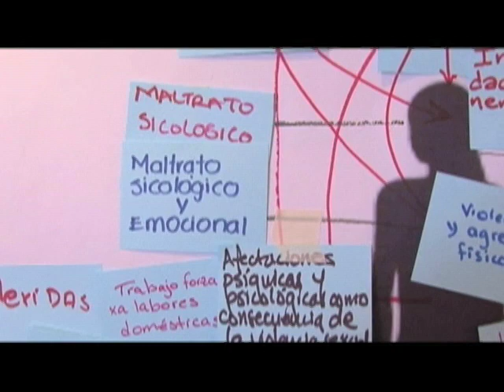Enfoque de género.mov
Enfoque de género